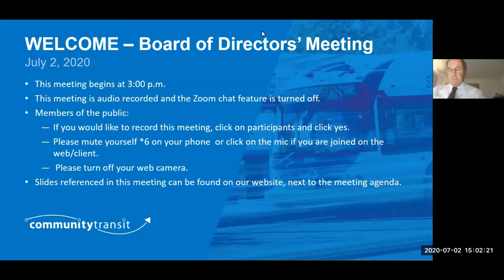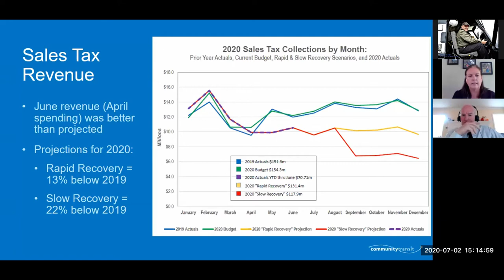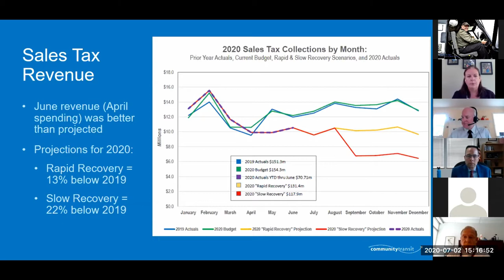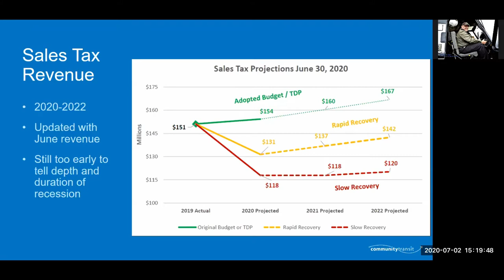2020-07-02 CT Board Meeting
Community Transit's July 2, 2020 Board Meeting.